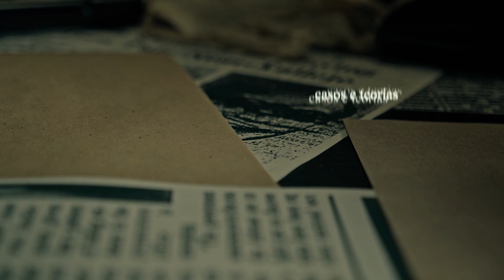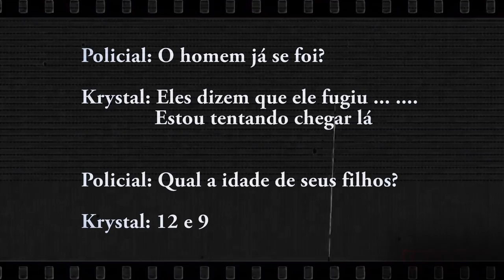ASSASSINO DE 12 ANOS? CASO LEILA FOWLER